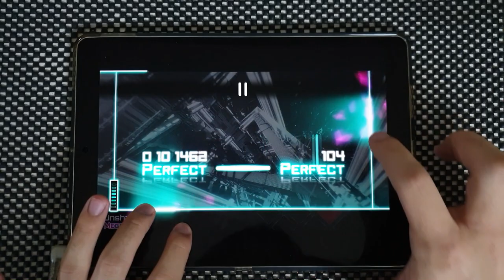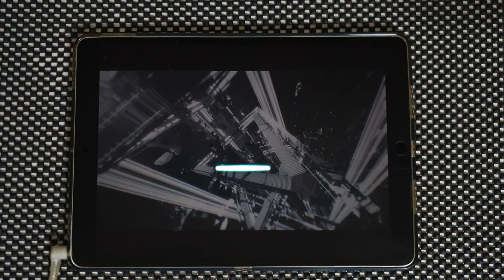【Dynamix】 Unshakable [MEGA 12] OMEGA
風邪のせいで遅くなりました🙏